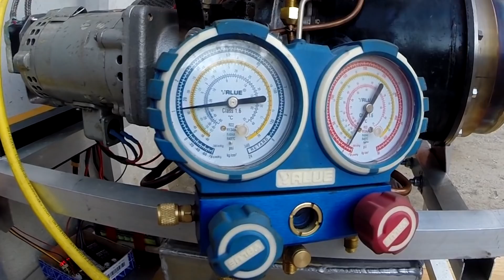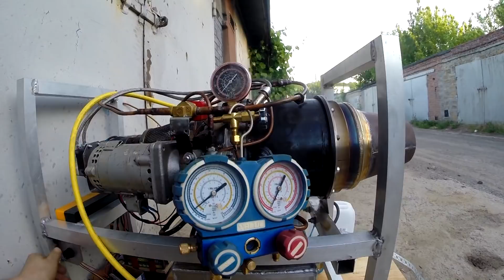Теперь это ТУРБОРЕАКТИВНЫЙ двигатель на 100%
Добавил пару деталей и вот что получилось.